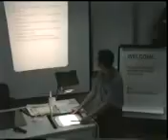presentation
training in singapore